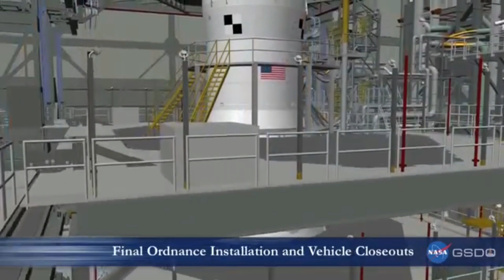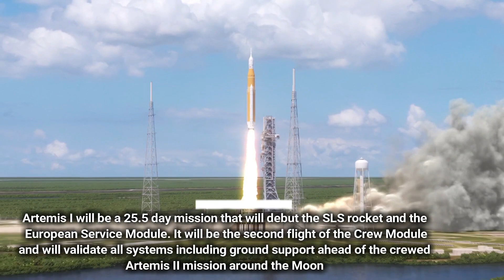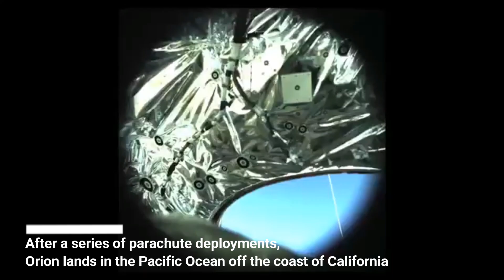What's Next for Orion?